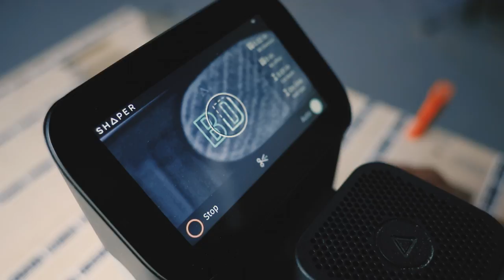Axe Handle Engraving with Shaper Origin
The versatility of Origin makes personalizing projects really easy. Before sending this axe to a friend as a gift, we clamped it in the joinery workstation to mill a flat surface on the knob and engrave his initials. Super quick and satisfying project!